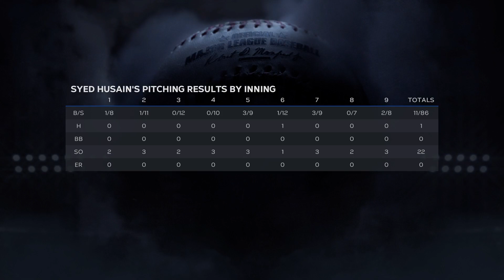MLB The Show 23 Road to The Show Part 53 2025 ALDS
Playing against Seattle Mariners in the ALDS and waiting for the Cleveland and Tampa Bay game to see who we play in the ALCS.